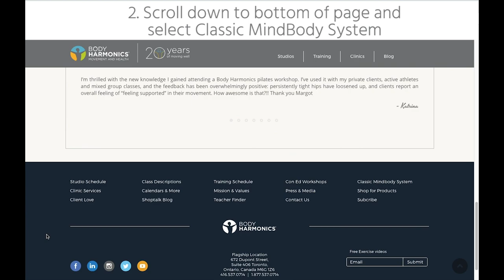2019 Registration – Step 2: How to Book Your Classes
Join the Body Harmonics community—get free insights and inspiration

Not all exercise is suitable for everyone. Before doing this or any Body Harmonics Pilates Inc. exercise programs, it is recommended that you consult a physician. Body Harmonics Pilates Inc., its employees, affiliates, participants, producers, distributors and anyone else affiliated with Body Harmonics Pilates Inc. videos disclaim any liability or loss arising out of, or in connection with, the exercises or instructions contained in any/all of its programs. If, when doing Body Harmonics Pilates Inc. programs, you feel pain or discomfort, DO NOT CONTINUE, and seek immediate medical assistance.

Body Harmonics, Pilates & Movement and BH Shoptalk are trademarks or registered trademarks of Body Harmonics Pilates Inc.